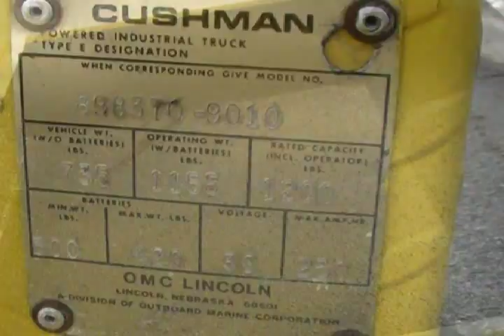Cushman 898370 36 volt Electric Industrial Golf Cart Pickup/Utility Vehicle FOR SALE in Los Angeles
Hello. I am the owner of ZAPP (Zero-Air-Pollution-Products) & I specialize in these types of vehicles & have others also for sale...TODAY I have this nice CUSHMAN 898370 Electric Vehicle/Burden Carrier for sale in the LA area! This unit is in very good shape as you can see in this video! This is a 6 battery 36 volt system. Batteries hold a good charge but I have not tested them for range...Has standard Lester receptacle for external charger (no charger is included). Body is made of heavy gauged diamond plate. Paint is very nice...Seats are in excellent condition...Bed has been professionally sprayed with textured grip coat (LinerXtreeme). Bed currently tilts by removing two bolts (hydraulic unit can be added in the future if desired)...Tailgate folds down to easily load/remove contents of bed. Has working horn, headlights & nice LED taillights...Tires are in great shape & have plenty of tread life!. Unit shows normal signs of wear but is in very good condition. I noticed one dent on lower/right side of tailgate, otherwise just dings, dongs & scratches here & there!!! If a purchase is made & payment has cleared, I can deliver within 60 miles of LAX! or try your luck on ebaY because I have listed there as well)